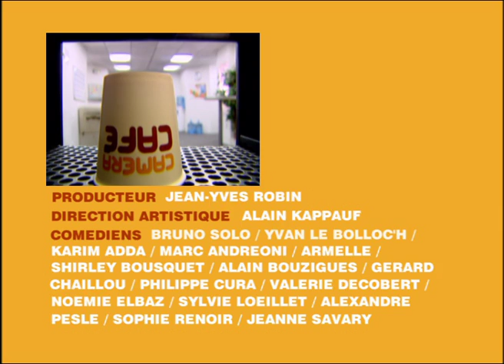Nos retrouvailles - Caméra Café S5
Résumé épisode : Carole recommence à prendre pied dans la boite. Pas d’une façon des plus simples…